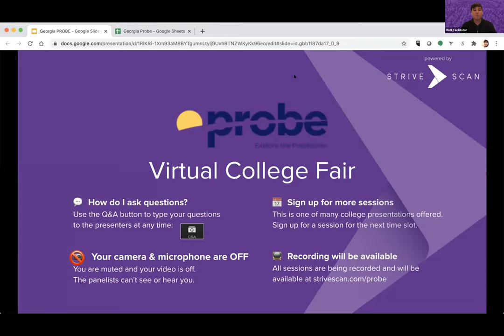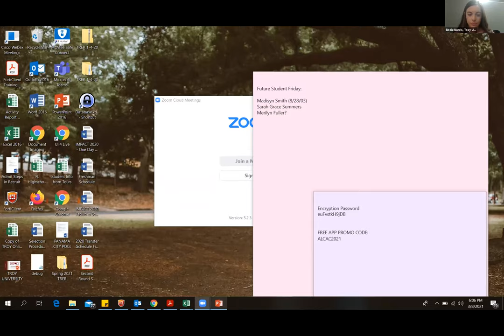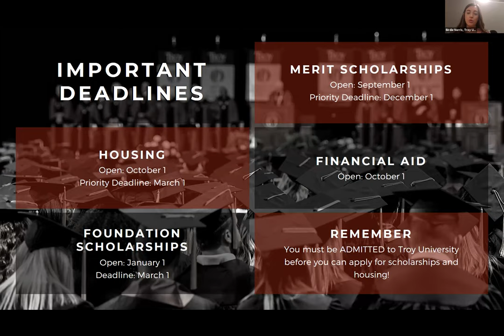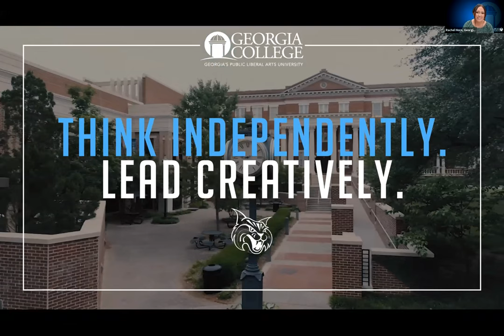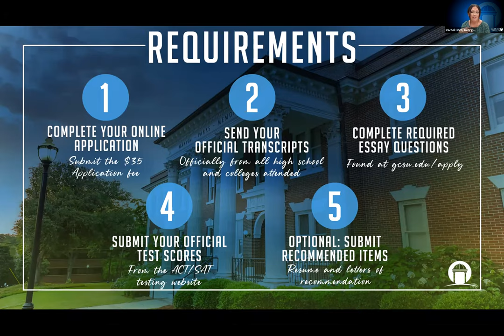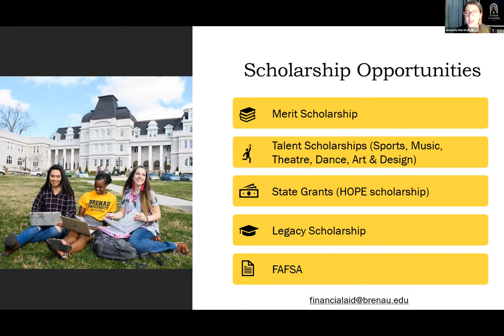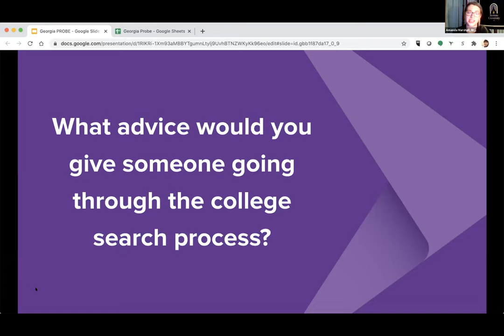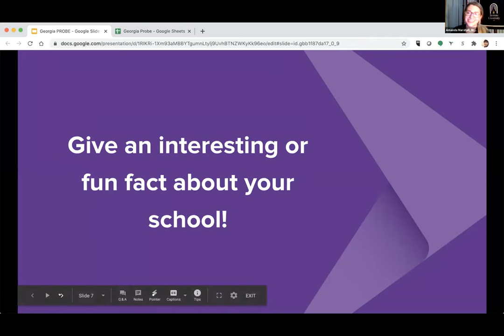Session C1 - Georgia Probe Virtual College Fair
In this session, you will hear from the following institutions:

Oglethorpe University
Brenau University
Troy University
Louisiana State University
Georgia College